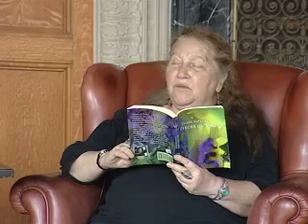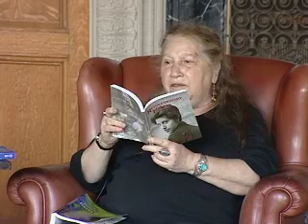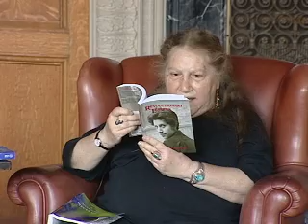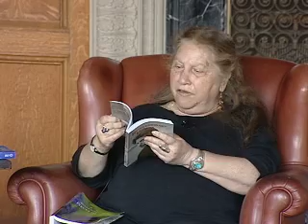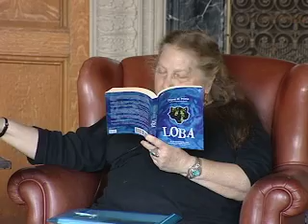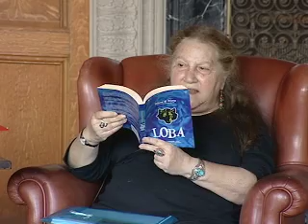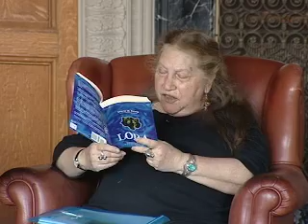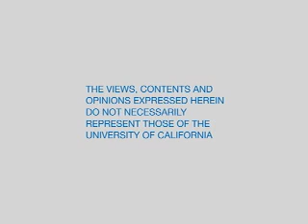Lunch Poems: Diane di Prima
World-renowned poet Diane di Prima, one of the preeminent writers to emerge from the Beat generation, wrote in Manhattan for many years before relocating to San Francisco, where she has been for nearly four decades. Her 43 books of poetry and prose have been translated into over twenty languages. Series: "Lunch Poems Reading Series" [5/2008] [Humanities] [Show ID: 13564]